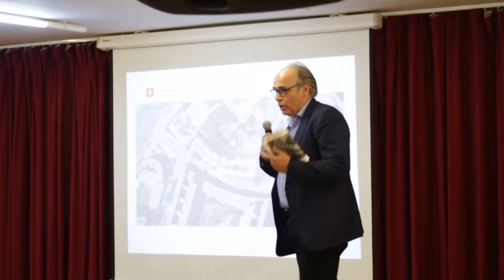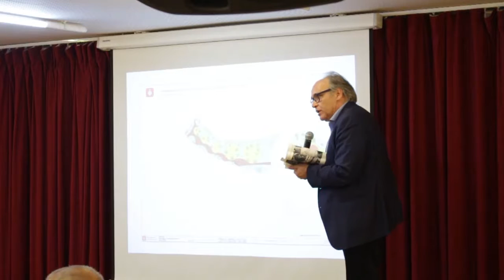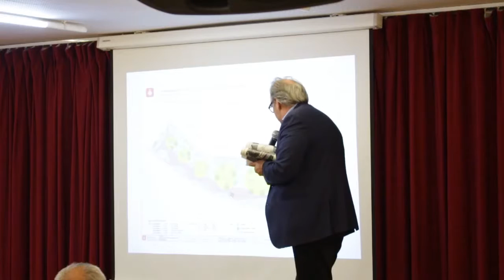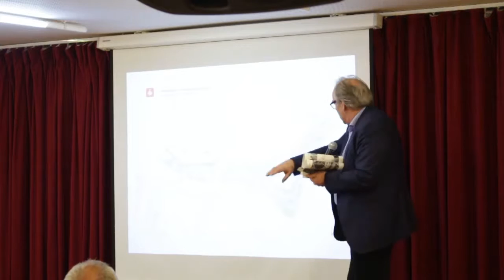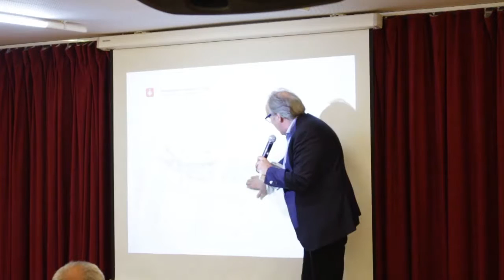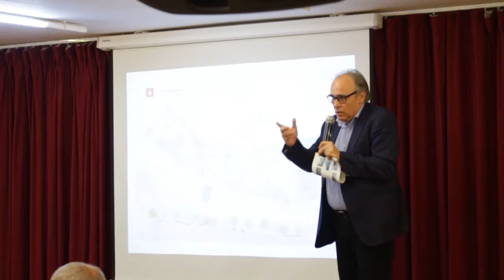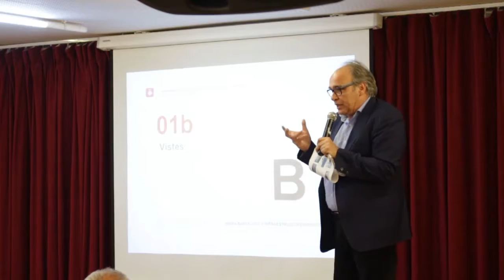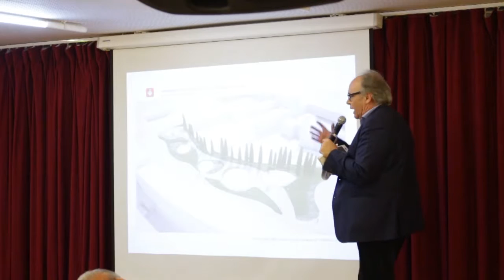Consell de barri de la Vall d'Hebron 10 de juny 2016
Consell de barri de la Vall d'Hebron 10 de juny de 2016,  celebrat al casal de barri de Can Travi